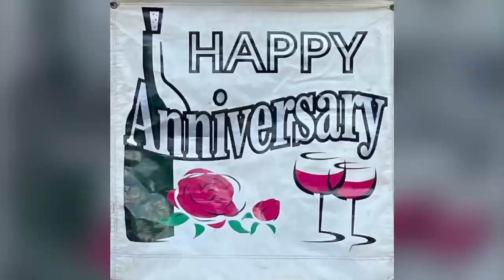Our 36th Anniversary Carriage Ride in Alaska-2021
Many options. The farmhand is exceptional as well. We are so blessed and loved.